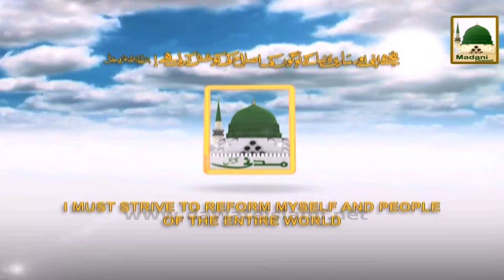Great News - Special Speech Haji Imran Attari - 18 Nov 2015 - Promo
This promo video contains useful information about Special Live Speech - Haji Imran Attari on 18 Nov 2015, one of the famous programs of madani channel.